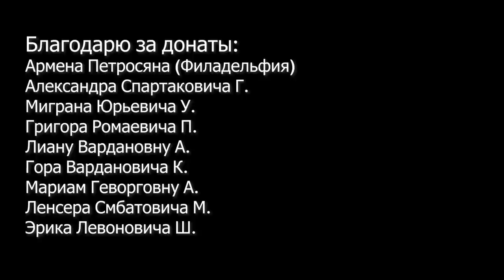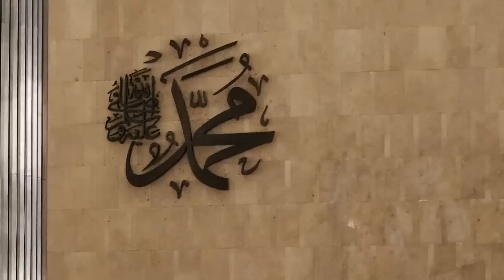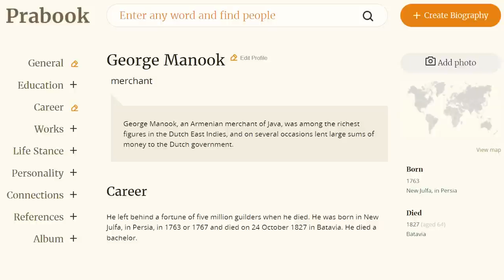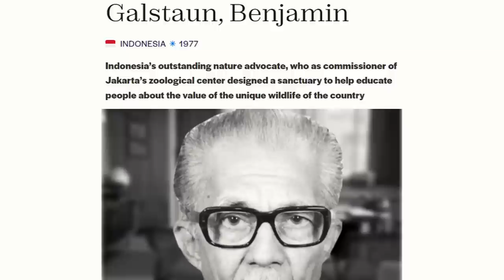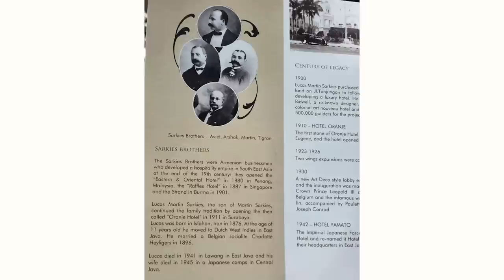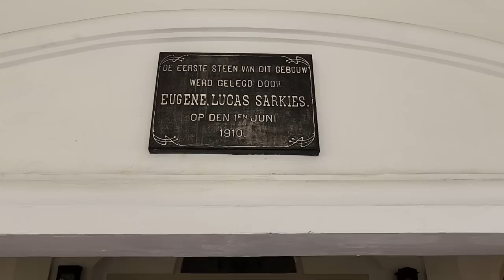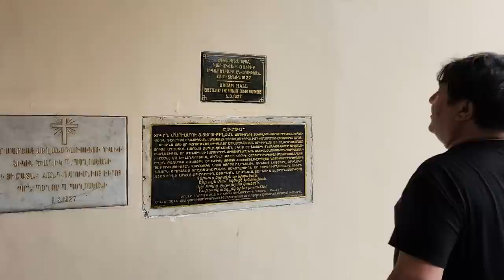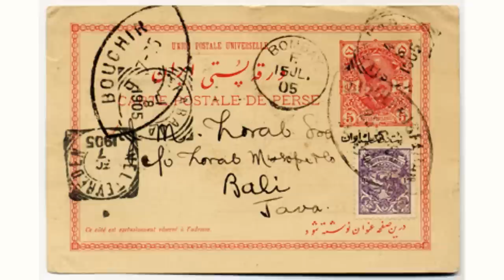Индонезия. Армяне на экваторе